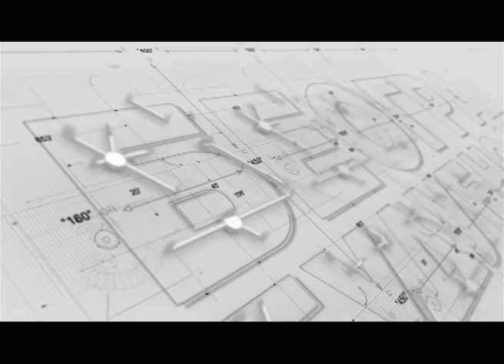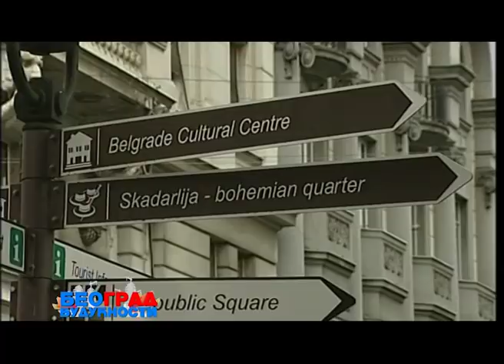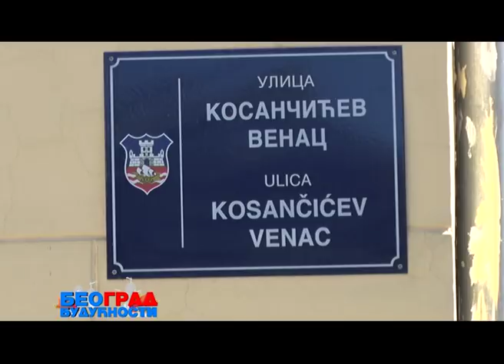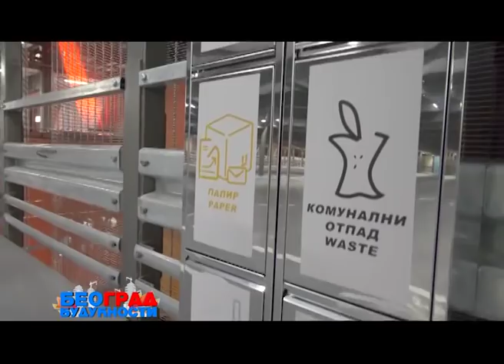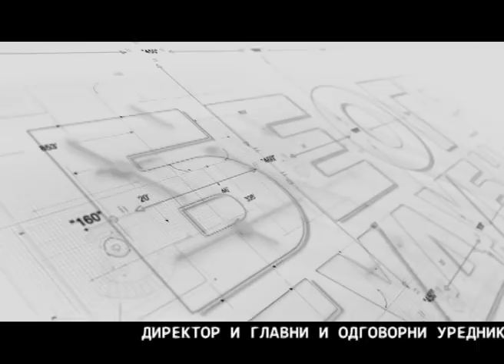Beograd Grad Budućnosti - Borko Milosavljević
Autor: Irina Veljkovic